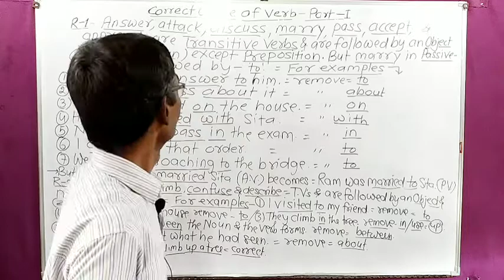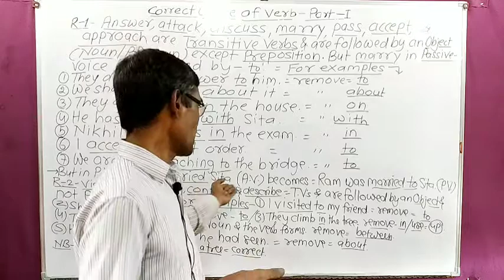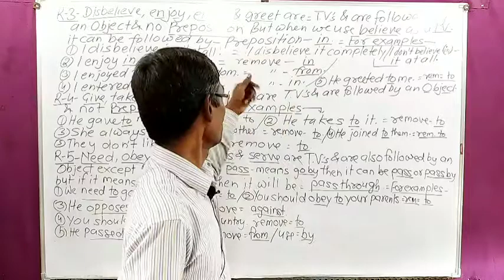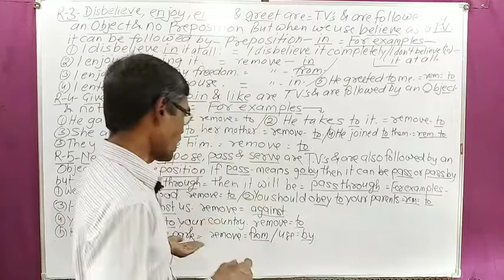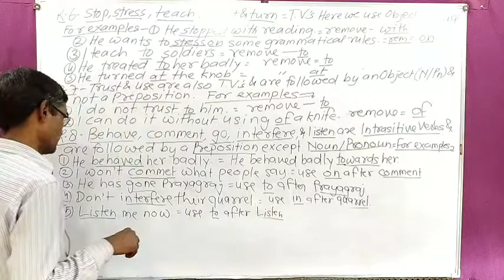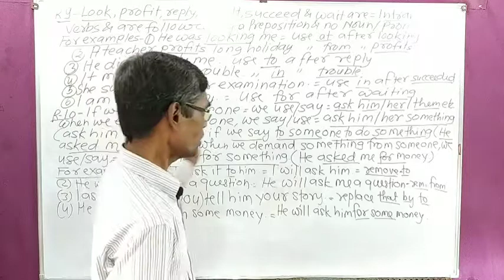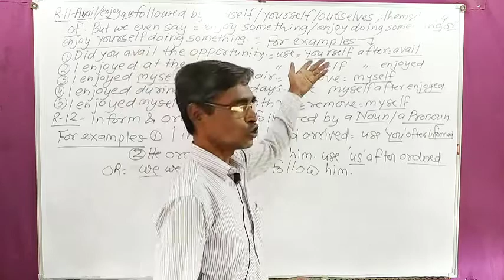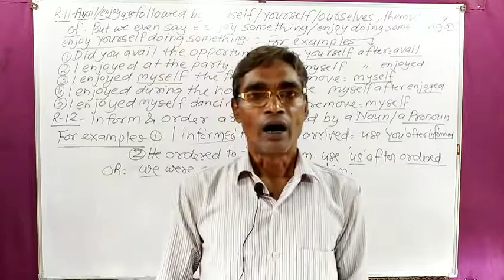TGT English Lecture 10 Correct Usage Of Verbs Part-I.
VIDEOS FOR || TGT / PGT /BTC /B.ED / B.A / M.A /Competitive Exams / Classes --9th to 12th